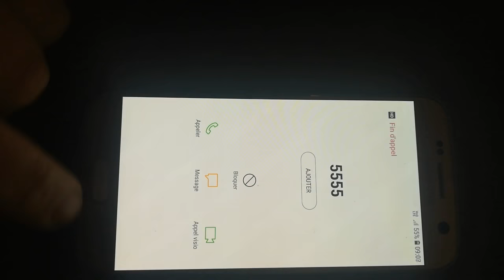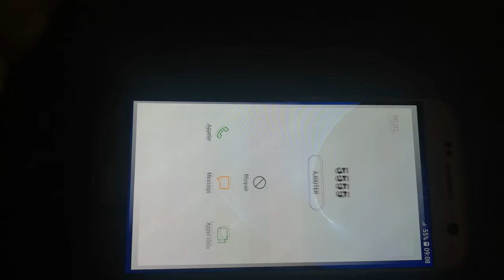[TUTO] comment débloquer le reseau ( bloquer appels vocale - et pas les sms)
Salut à tous!! Aujourd'hui on se retrouve pour savoir comment  débloquer le réseau  sur un Samsung Galaxy S7,  S8 iphone et  autres  ?
   ● 👍  Uniquement si Vous rencontrez le problème suivant :
- ● Non enregistré sur le réseau 👍
- ● Appel bloqué mes les SMS fonctionne ?  👍
- ● Message vocale pour votre sécurité ce téléphone mobile est bloqué  👍

 Ne vous inquiétez pas, cet article vous aidera.👍

▶️    iOS : Réglages  - Données cellulaires - Options  Activer la 4G et sélectionner "Données seulement

▶️ Android : Paramètres - Connexion - Réseaux mobiles  puis décocher "Appels via 4G ou VoLTE.

La VoLTE ne peut pas être désactivée sur les Samsung Galaxy S8 et S8+.